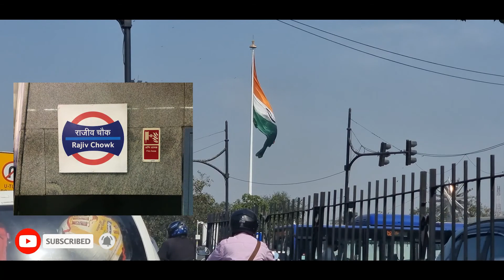CP प्राचीन हनुमान मंदिर क दर्शन | CP Pracheen Hanuman Mandir Ke Darshan | Spiritual Hindustani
दोस्तों

आज हम आपको दिखाने जा रहे है (Cannaught place) प्राचीन हनुमान मंदिर क दर्शन और वहां क ट्रस्टी से बात चीत कुछ महत्वपूर्ण  जानकारी.

हिन्दू धर्म क साथ साथ मुस्लिम भी जाते है यहाँ पूजा करने?

आप से अनिरोध है की विडिओ को ज्यादा से ज्यादा शेयर करे लाइक करे और अगर विडिओ पसंद आये तो सब्सक्राइब करे आपका साथ होगा तो हम और भी हिंदुस्तान क ज्यादा से ज्यादा मंदिर क दर्शन करवाएंगे
धन्यवाद्

(आध्यात्मिक हिंदुस्तानी) Spiritual Hindustani

हमारे साथ जुड़ने क लिए